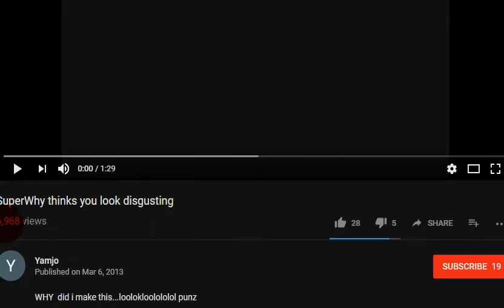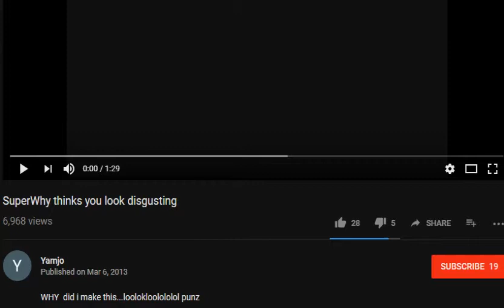Hotel Mario Again - SuperWhy Thinks You Look Disgusting Reaction!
Hotel Mario Again...

I Do Not Own Super Why! But It Is Owned By PBS Kids!